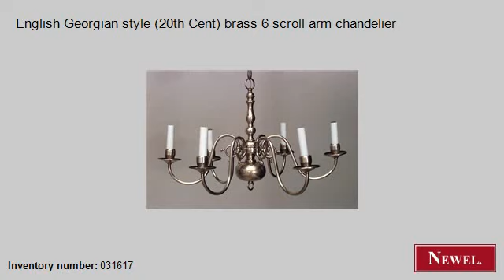Antique English Georgian style (20th Cent) brass 6 scroll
- Newel.com: Antique English Georgian style (20th Cent) brass 6 scroll arm chandelier (English, Georgian, lighting, chandelier, brass) (Newel Art and Antiques, New York City)